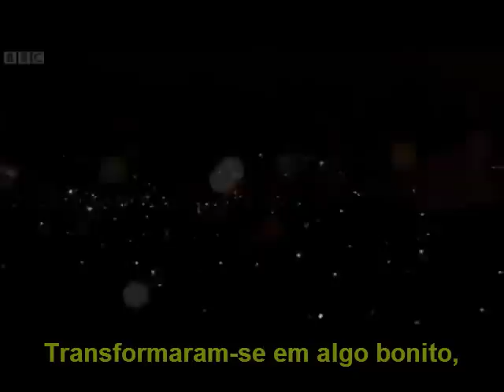U2 Yellow (Live Glastonbury 2011) - legenda em português Br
U2 cantando Yellow do Coldplay...
No festival Glastonbury 2011